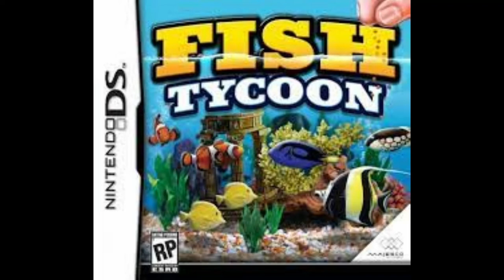Fish Tycoon DS (2007) OST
DS Exclusive variant of the desktop pc game with its own music tracks
That bassline in the menu has no right being this good
Track Listings
1 Main menu
2 BGMs For tank
3 Shopping theme